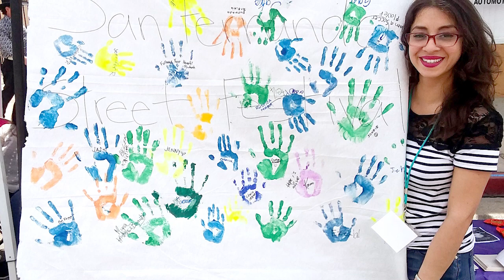Uplifting Voices: From Victims to Survivors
This powerful "Uplifting Voices: Facilitator Stories" video features Karen Gonzalez, founder of Helping Hands Resource Center in Los Angeles. Karen is a domestic violence and sexual abuse survivor herself and became a Windows Facilitator in 2014. Here she shares the crucial role art has played in her and her daughter's journey from victims to survivors.